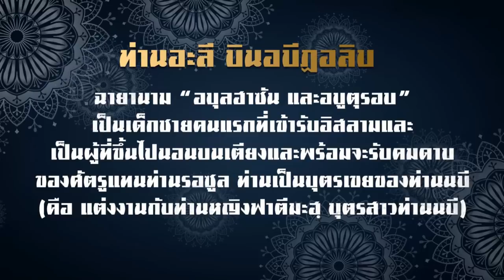AH 1851 "ท่านอะลี บินอบีฏอลิบ" อาจารย์ชุโก๊ร ดาณีสมัน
12.04.62 @ ณ ลานเอนกประสงค์หลังโลตัสเชิงทะเล จังหวัดภูเก็ต
จัดโดย องค์การบริหารส่วนตำบนเชิงทะเล อำเภอถลาง จังหวัดภูเก็ต

:: ท่านอะลี บินอบีฏอลิบ ::
ฉายานาม “อบุลฮาซัน และอบูตุรอบ”
เป็นเด็กชายคนแรกที่เข้ารับอิสลามและ
เป็นผู้ที่ขึ้นไปนอนบนเตียงและพร้อมจะรับคมดาบ
ของศัตรูแทนท่านรอซูล ท่านเป็นบุตรเขยของท่านนบี
(คือ แต่งงานกับท่านหญิงฟาตีมะฮฺ บุตรสาวท่านนบี)

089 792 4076 (ดาวุด)
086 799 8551 (มูฮัมหมัด)